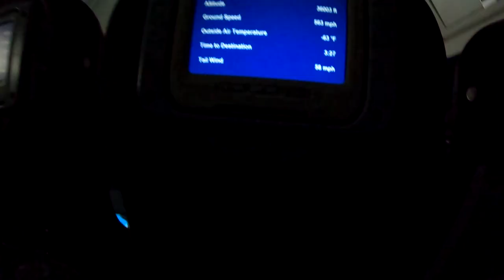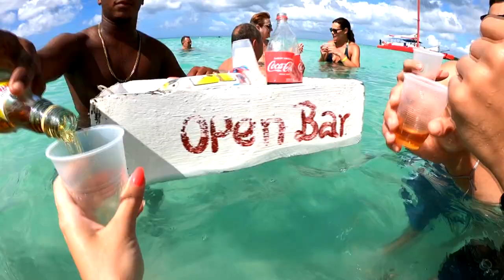podroz poslubna caly film